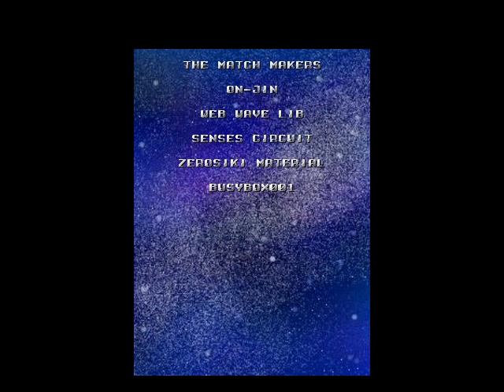Kaikan Type C 1cc 700 Million